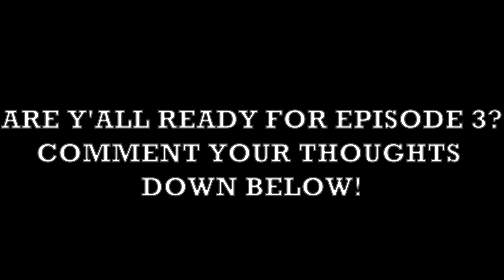Sims 4 Series|| BRE AND KEITH || EP3 TEASER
What do y'all think about Episode 3 from this teaser?
BRIEF DESCRIPTION OF THE SERIES
A Sims 4 series...
Brianna is a girl who's never really had nothing, or anyone; except her friend Deon. They have been through traumatic experiences together but stayed together through thick and thin. Best friends. However, when Deon is released from jail, he starts acting different. Consumed by jealousy, he starts showing possessive tendencies as he realises it was no longer just him and Bre, there was now her boyfriend, Keith. When Deon crosses the line, Brianna decides to cut him off. But this isn't easy when someone from their difficult past comes back into their lives to torment them.

Here’s the link to episode 1 if you may want to refresh your memory;

Let's see if we can get this to 30 likes
Sims 4 series. Sims 4 mods. The Sims 4 story. The Sims 4 love story. Urban sims. Sims 4 CAS. Imvu. Sims 4 cc
AmaSIMs

Many Thanks to the people who provided the animations and poses!